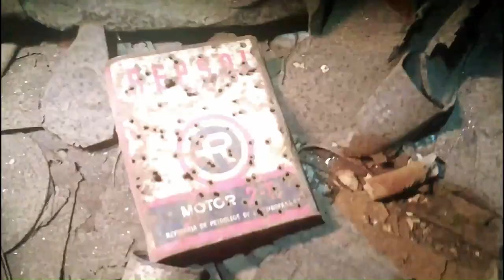Urbex Industrial:MINA ORIENTAL de Can Palomeres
Recorrido de exploración urbana industrial (URBEX industrial) por las galerías de la Mina Oriental de Can Palomeres en Malgrat de mar que son un pequdeño resumen de lo que se puede encontrar en la antigua explotación de las Minas de Hierro de Malgrat de mar en Cataluña.